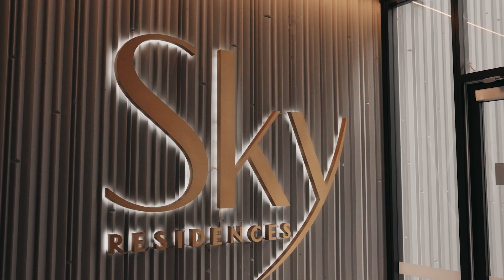Epic Views, Penthouse Features & Resort Facilities ~ 1602 - 509 Hunter Street, Newcastle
Epic Views, Penthouse Features & Resort Facilities ~ All Yours At Sky Residences - Welcome to 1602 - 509 Hunter Street, Newcastle

Elevate your lifestyle in this stunning 16th-floor Sky Residences apartment, meticulously upgraded to penthouse standards. Situated on the sought-after northeast corner, the apartment is framed by expansive windows that offer panoramic views stretching from Christ Church Cathedral to Nobbys Headland, and beyond to Nelson Bay and Barrington Tops. You’ll never get bored of starting your days watching the sunrise over the ocean and witnessing ships sailing into Newcastle’s iconic harbour.

Bathed in natural light, the open plan design is accentuated by a superbly upgraded kitchen equipped with a cocktail bar, top-quality appliances, and an integrated French door fridge/freezer. It’s perfect for those who love to entertain or simply cook in style. The adjoining terrace, also accessible from the master bedroom, becomes your private perch for enjoying your morning coffee, soaking in the breathtaking views, or hosting memorable gatherings. The two fully tiled bathrooms cater to the bedrooms with elegance, and the added study desk makes work-from-home days seamlessly productive. What's more, a rare triple garage offers ample space for your vehicles and storage needs.

Head up to the rooftop Sky Lounge and terrace for 360-degree views that encompass the city, beaches, and harbour. Whether it’s hosting a barbecue, enjoying a dip in the heated outdoor pool, or working out at the fully equipped fitness centre, your lifestyle here promises to be nothing short of extraordinary, complemented by a host of inclusions and features only a visit will uncover.

Contact Andrew McKiernan 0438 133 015 or Renee McKiernan 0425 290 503 for a inspection.